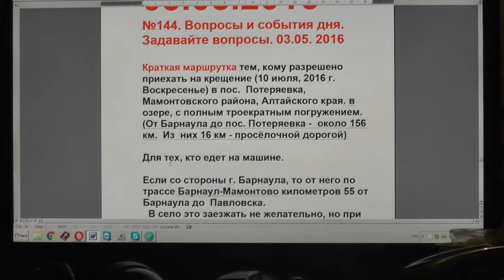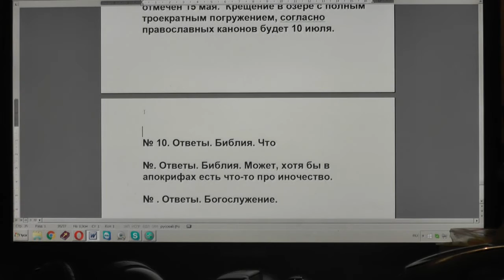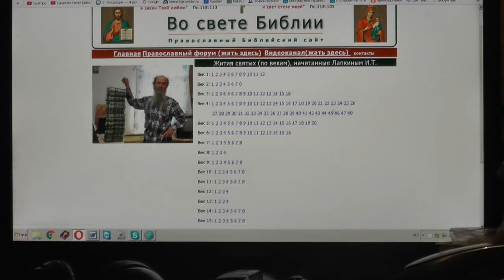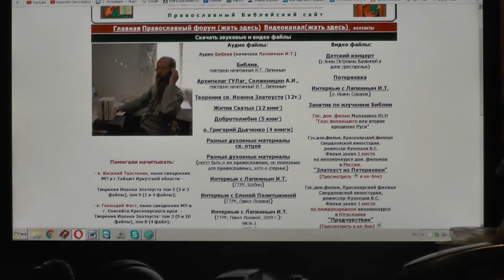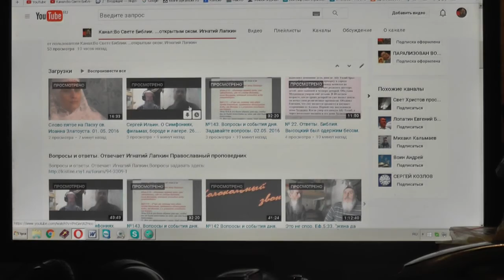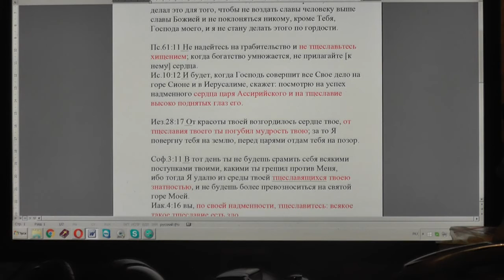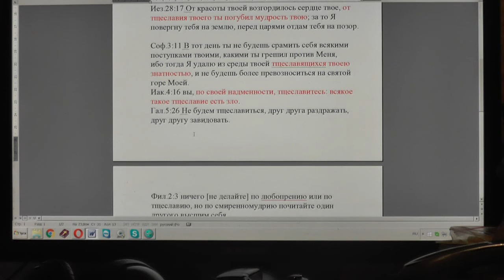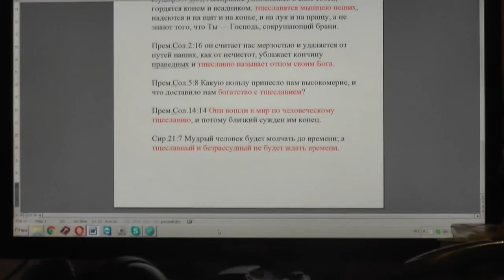№144. Вопросы и события дня. Задавайте вопросы. 03. 05. 2016